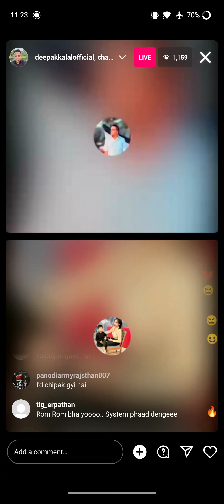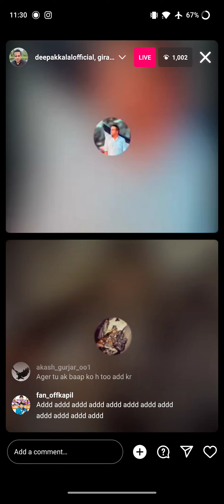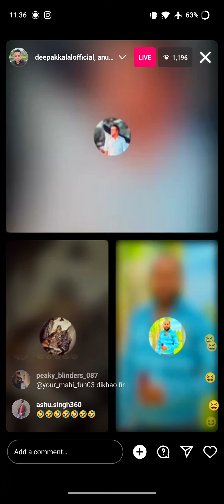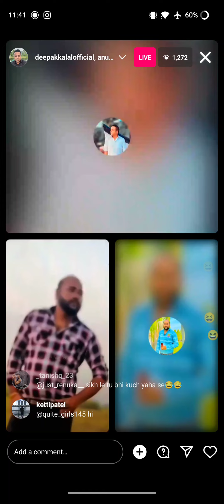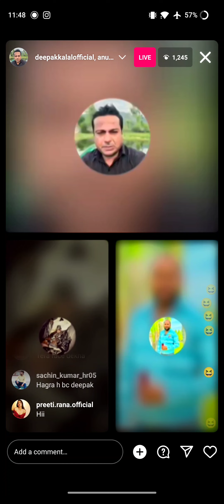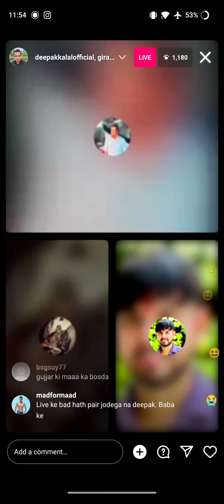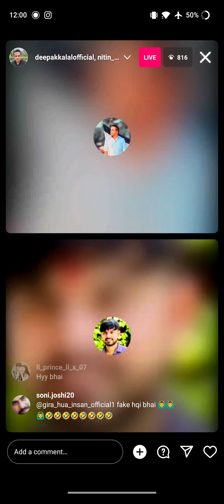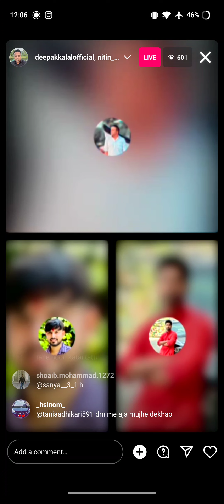Deepak kalal full Galli live toast 2023 October